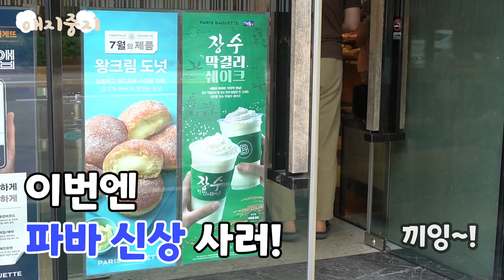더운 여름엔 드라이브가 최고지 🐾 맥도날드 제주 한라봉 칠러🤛🤜파리바게트 장수막걸리 쉐이크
맥도날드 제주 한라봉 칠러 꼭 드셔보세요
맛도 가격도 최고❤